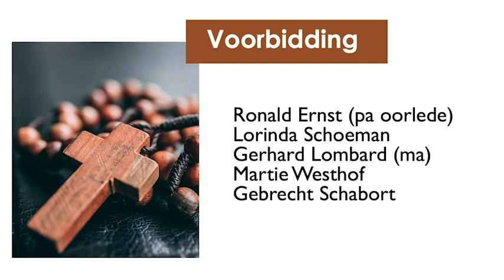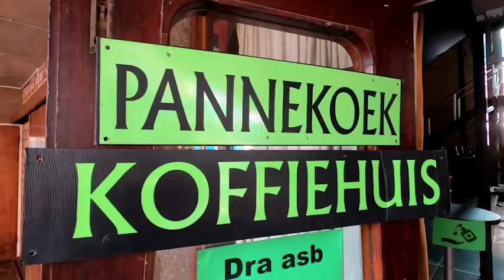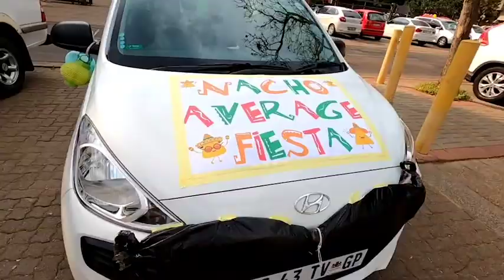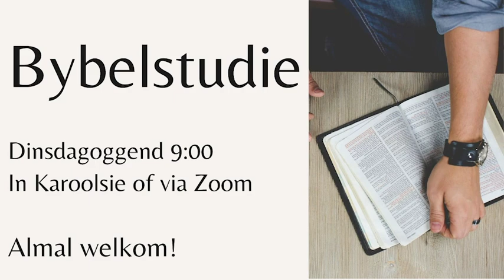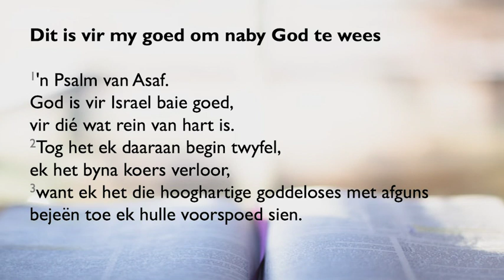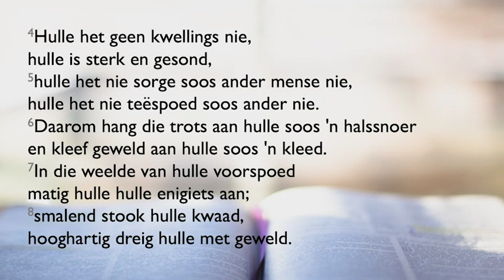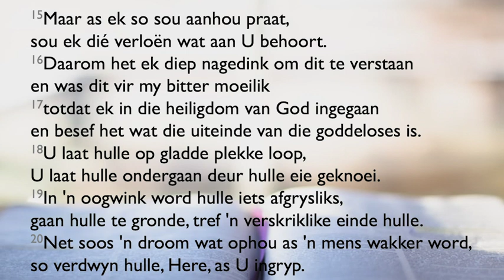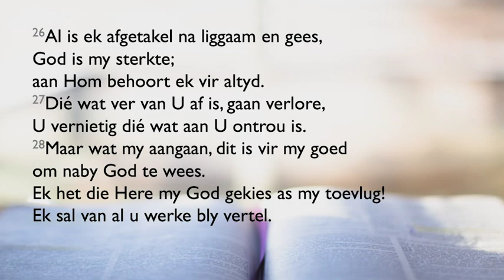5 September 2021 - Oggenddiens - Dr. Ronél Meylahn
Ouers/voogde, daar is 'n aparte vorm vir kinders jonger as 18.